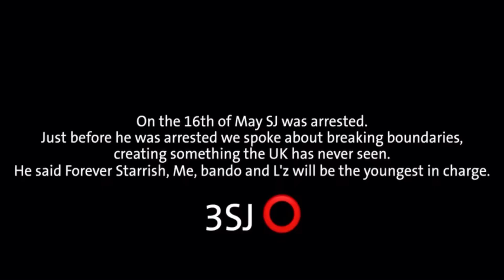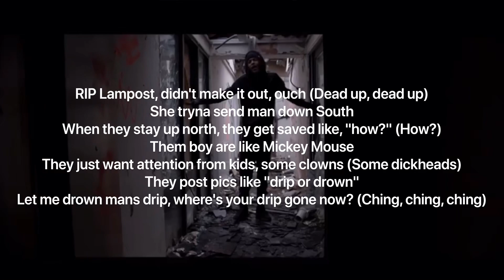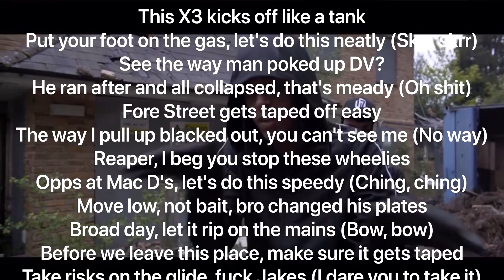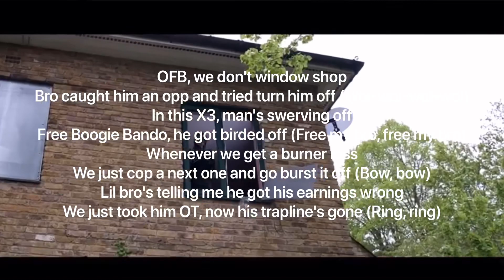SJ OFB - Youngest In Charge - Lyric video